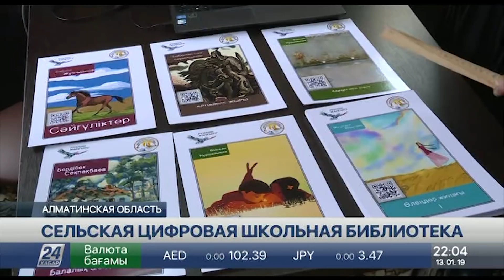Выпуск новостей 22:00 от 13.01.2019